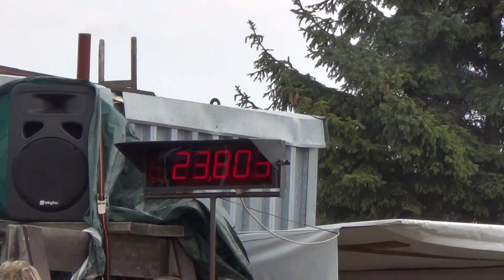sdh závada muži v tísku 2012